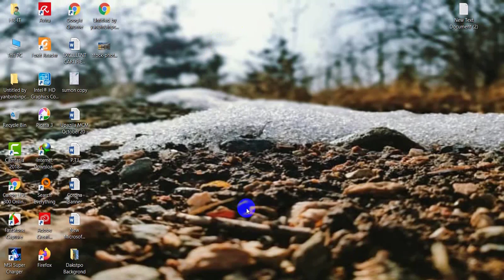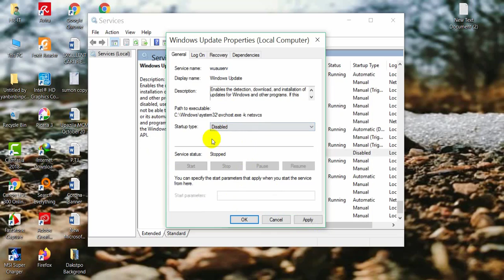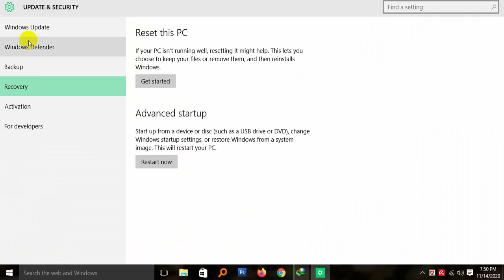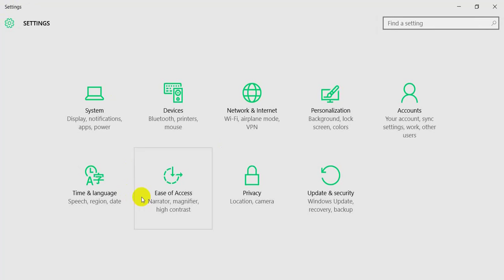Windows update off in windows 10 ।। খুব সহজে উইনডোজ আপডেট বন্ধ করুন -2020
top Windows 10 From Automatically Downloading Updates and Installing If you want to temporary disable your Windows 10.